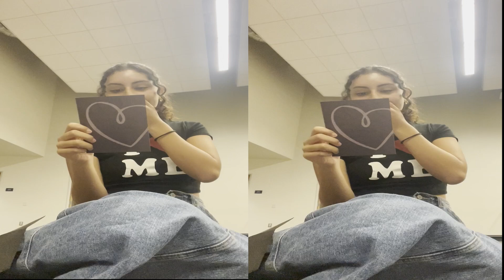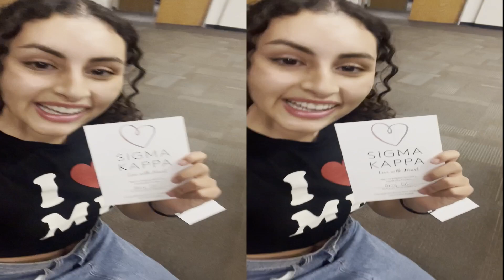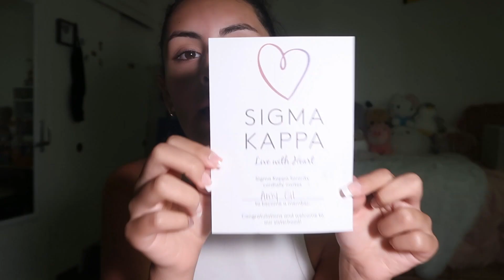RUSH WEEK VLOG| SORORITY RECRUITMENT @UCR, GRWM, OUTFITS, + BID DAY!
hello cuties! welcome back or welcome to my channel. in todays video i take you along with me in my process and share my opinion of the recruitment journey. i show my outfits and how this week is going for me. then finally i celebrate with bid day. this week was a lot for me but i am honestly so glad i went through the process :) THANK YOU ALL SO MUCH FOR THE SUPPORT & LOVE! i hope you all enjoy today video!

🫶🏼FAQ
👗age:17
👗height: 5'3
👗camera: g7x mark ii
👗 editing software: DaVinci resolve